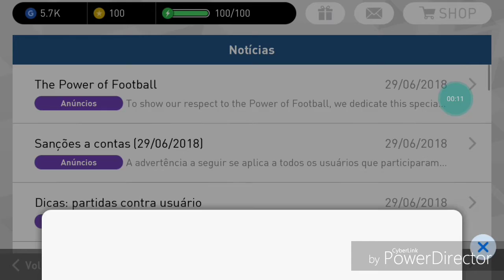Black Ball do Maradona pés mobile 2018